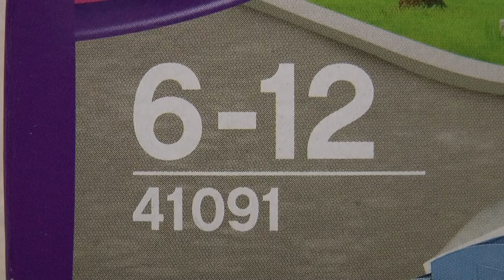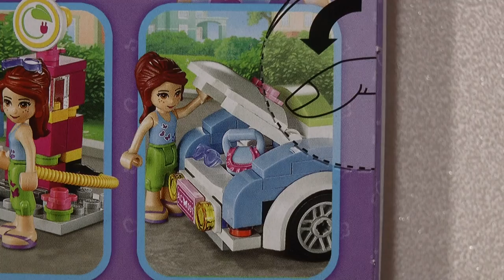LEGO Friends 41091 Kabriolet Mii